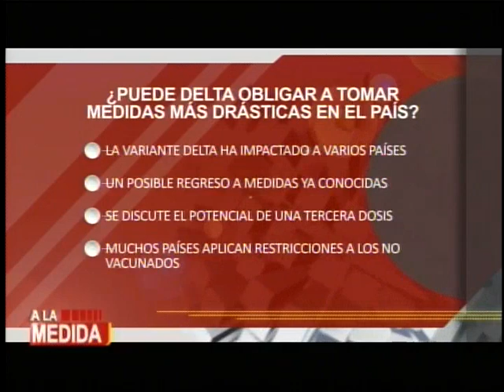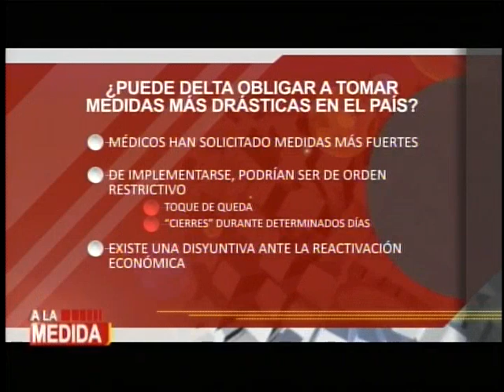¿Puede el delta obligar a tomar medidas más drásticas en el país?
Ante la aparición de la variante delta de COVID-19 en Guatemala, amaizamos la opinión de expertos, respecto a las medidas que deberían implementarse en espacios públicos para evitar los aumentos de contagio.

Expertos evalúan opciones para evitar el aumento de los contagios.